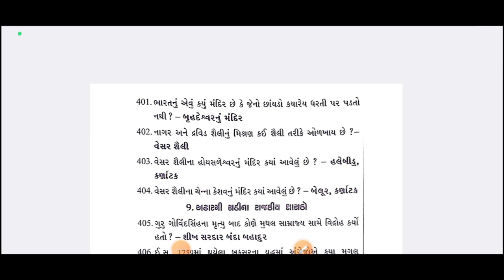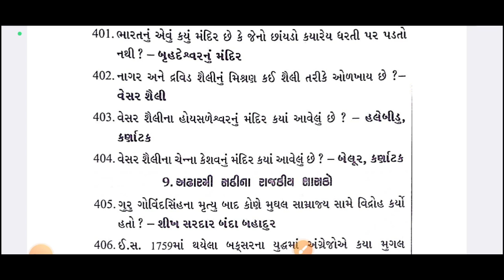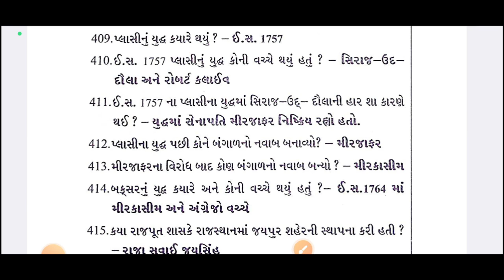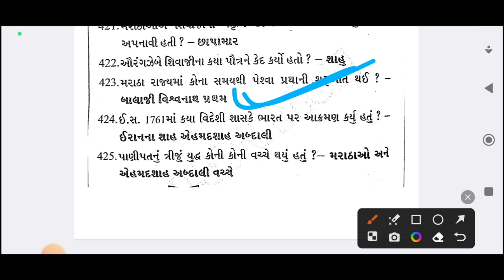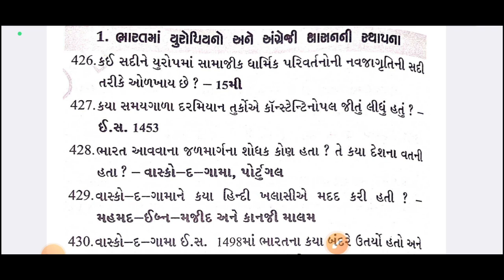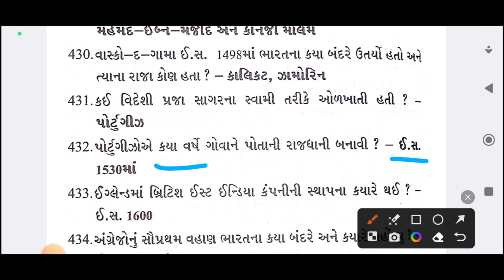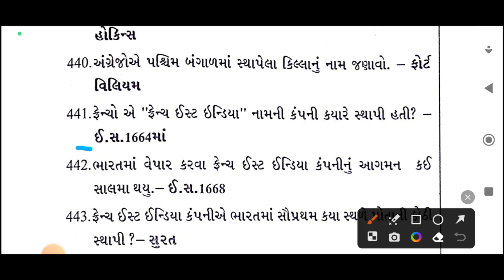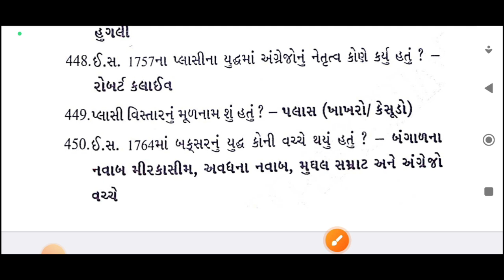Police Constable || Gujarat Police || ગુજરાત પોલીસ કોન્સ્ટેબલ 2024 || NCERT SOLUTIONS || ભાગ-9